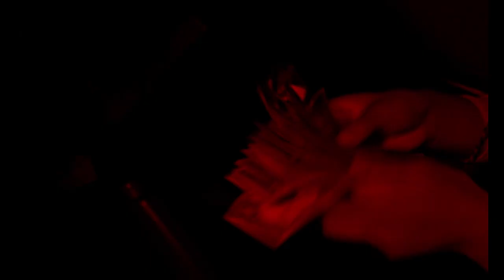Chachi Pajamas - Amusement Park [ MUSIC VIDEO ]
Amusement Park (prod. Chuck Inglish) from Chachi Pajamas' 2018 project "Desensitized"

Directed by Darius Goodin